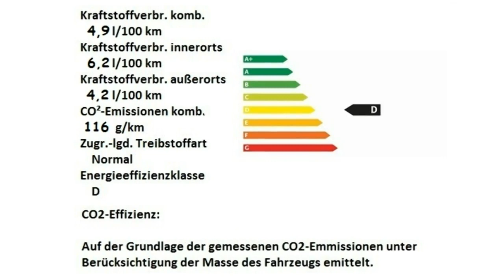Fiat 500 1 2 8V Lounge 0JC28573 Passione Rot Motor Village Berlin jetzt Stell.